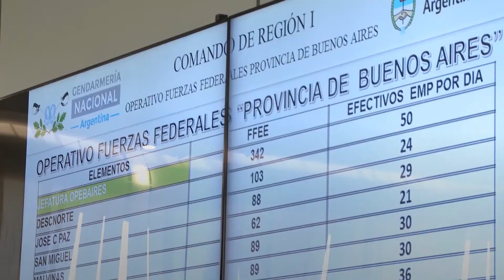ResumenMinSeg​ del 3 de abril al 10 de abril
✅Controlamos rutas, trenes, aeropuertos y fronteras para el cumplimiento del DNU 325-2021
✅Acordamos operativos de las Fuerzas con intendentes de PBA
✅Anunciamos con @sergiomassaok que 128 mil miembros de las Fuerzas activos y retirados dejarán de pagar ganancias